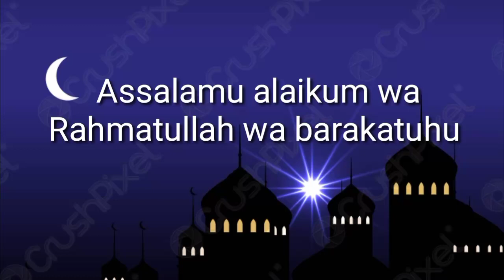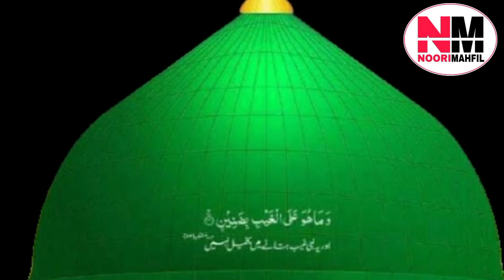Aaj Chand ki tarikh kitni hai| Aaj Bharat mein Urdu ki tarikh kya hai | today islami date